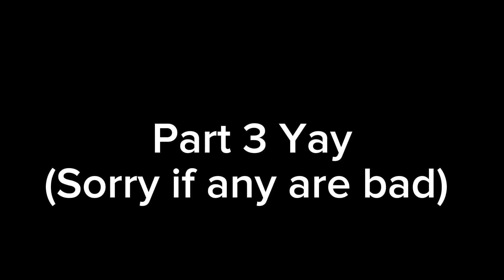Virus 8-Bit with sounds (Part 3)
Vote for the next brawler/Skin!